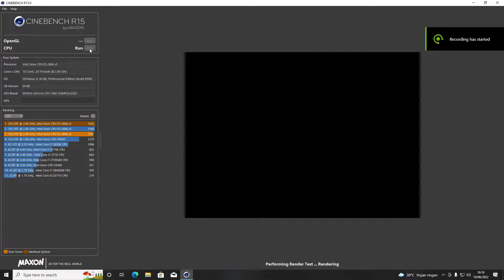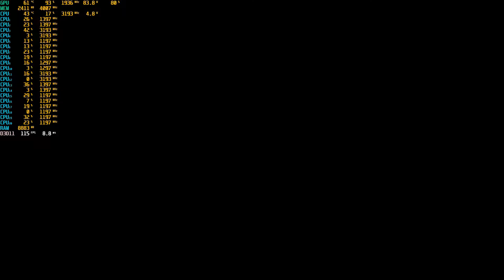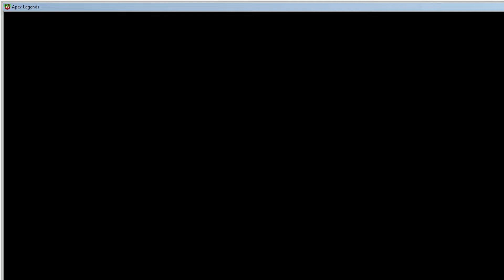Test Gaming with CPU Server [ Xeon E5 2666 v3 3,2GHZ + GTX 1060 3GB + ECC 24GB RAM ]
Benchmark Video of Gaming with Xeon E5  2666 CPU + GTX 1060 3GB

youtube already paid me every ads played. so make sure to watch my video till end

You may search about:
xeon,
xeon dynasty,
xeon processor,
xeon gaming,
xeon vs i7,
xeon gaming pc,
xeon vs i9,
xeon remix,
xeon pc build,
xeon phi,
xeon archive,
xeon afro tribal,
xeon aliexpress,
xeon afro,
xeon angelo,
zeon academy,
xeon animated,
xeon airlock,
xeon apex,
xeon after effects,
amd epyc vs intel xeon,
amd threadripper vs intel xeon,
aki xeon sering tekor,
aki xeon gt 125 injeksi sering tekor,
air radiator xeon cepat habis,
aki xeon,
air radiator xeon gt 125,
aki yamaha xeon sering tekor,
atermiter x99 xeon e5 2620 v3,
air radiator xeon gt 125 cepat habis,
xeon build,
xeon beats,
xenon bot,
xenon bow,
xeon blade chronicles 2,
xenon builds,
xeon bo3,
xeon bore up,
xeon build a boat,
xeon best processor,
best xeon for gaming 2022,
best xeon for gaming 2021,
best xeon cpu for gaming,
build pc xeon,
bore up xeon gt 125,
bore up xeon karbu,
bore up xeon rc,
best xeon,
body xeon gt 125 berisik,
bongkar cvt xeon gt 125,
xeon cpu,
xeon clan,
xeon cpu for gaming,
xeon cpu mining,
xeon cutting,
xeon cookie run,
xenon car,
xeon core,
xeon combo aliexpress,
xeon clipart,
cpu xeon,
cvt xeon,
cara ganti oli xeon gt 125,
cara ganti lampu belakang xeon gt 125,
cara buka jok xeon,
cara ganti lampu depan xeon gt 125,
cara isi air radiator xeon gt 125,
combo xeon aliexpress,
cvt xeon gt 125 berisik,
cooler xeon,
xeon delid,
xeon diversity,
xeon dual cpu gaming,
xeon diversity - for you,
xeon d 1700,
xeon dual cpu,
xeon dream of winds,
xeon d 2700,
xeon djmax,
xeon d1581,
dual xeon gaming pc,
dual xeon,
dual xeon build,
dual xeon gaming,
daniel xeon,
dell precision 5510 xeon e3-1505m,
dell xeon workstation,
dell xeon laptop,
dell precision 5520 xeon e3-1505m v6,
dual xeon e5 2699 v4,
xeon e5450,
xeon emulator,
epyc vs xeon,
elden ring xeon,
elden ring xeon e5 2620 v3,
el mejor xeon para gaming,
e5620 xeon,
elden ring xeon e5 2640 v3,
e5420 xeon,
e5410 xeon,
e5 xeon,
e5645 xeon,
xeon for gaming,
xeon ff,
xeon for video editing,
xenon flash,
xenon fortnite,
xenon frank ocean,
xenon free build,
xenon flash lamp,
xenon ff,
xenon fc,
fronus xeon plus 1.5kw,
fronus xeon plus 3kw,
fronus xeon plus 3kva,
fronus 2.5kva mppt xeon series,
fronus 1.4kva mppt xeon series,
fronus xeon 2.5,
forbes trendy xeon vacuum cleaner,
fronus xeon plus 1.5kw installation,
filter udara xeon gt 125,
full wave xeon gt 125,
xeon gt 125,
xeon gaming 2022,
xeon gaming pc build,
xeon gt 125 modifikasi,
xeon gold gaming,
xeon gold,
xeno goku,
xeon gaming pc 2021,
xeon gaming pc 2022,
xeon gt 125 tidak bisa distarter,
ganti oli xeon gt 125,
ganti oli xeon,
gaming on xeon,
ganti oli gardan xeon gt 125,
ganti busi xeon gt 125,
gaming on intel xeon,
ganti karbu xeon,
ganti kiprok xeon karbu,
gtx 1650 xeon e5 2620 v3,
gtx 1050 ti xeon e5 2620 v3,
xeon home server,
xeon hackintosh,
xenon hub,
xeon hedon,
xenon headlights,
xenon hub yba,
xenon hid conversion kit installation,
xenon hid headlights,
xenon hub yba script pastebin,
xenon headlights vs halogen,
hackintosh xeon,
hp z600 workstation dual xeon,
hp zbook xeon processor,
hp zbook 15 g3 xeon e3-1505m v5,
hp zbook studio g3 xeon,
hackintosh xeon e5 2650 v2,
hp z420 xeon e5-1620,
hackintosh xeon e5 2620 v3,
hackintosh dual xeon,
harga motor xeon 2011 bekas,
xeon intel,
xeon in 2022,
xeon itx build,
xeon in 2021,
xeon ice lake,
xenon inverter,
xeon is chill,
xeon irit,
xeon injeksi,
xeon itx,
intel xeon,
intel xeon gaming,
intel xeon vs core i7,
intel xeon vs core i9,
intel xeon platinum,
intel xeon vs amd threadripper,
intel xeon gold,
intel xeon x5650,
intel xeon gaming test,
intel xeon phi,
xeon jumpstyle,
juggernaut xeon,
jok xeon,
xeon para jogos,
kunci jok xeon rusak,
xeon jari jari,
xeon jebol,
xeon jogos,
xeon 2620 v3 jogos,
intel xeon juegos,
melhor xeon para jogos 2022,
jalur pengapian xeon karbu,
jalur pengisian aki xeon karbu,
jalur kabel cdi xeon karbu,
jalur kiprok xeon gt 125,
jok motor xeon tidak bisa dibuka,
hp xeon,
jalur kabel stater xeon,
jarum bensin xeon mati,
jok xeon gt 125,
xeon karbu,
xeon karbu susah hidup,
xeon karbu bore up,
xenon kit,
xenon kusanagi,
zenon kirsten storms,
xenon kit installation,
xenon kpop,
xenon kito,
xenon kaiton,
kit xeon,
knalpot rrgs xeon,
kit xeon x99,
knalpot xeon gt 125,
knalpot xeon rc,
knalpot xeon karbu,
kit xeon x79,
knalpot tsukigi xeon karbu,
kiprok xeon karbu,
kit xeon aliexpress,
xeon laptop,
xeon l5640,
xeon lga 1150,
xeon lga 775,
xeon lga 1155,
xeon lama,
xeon l5420 gaming